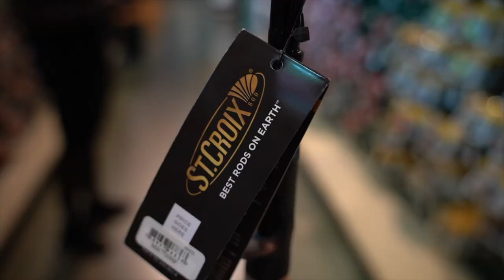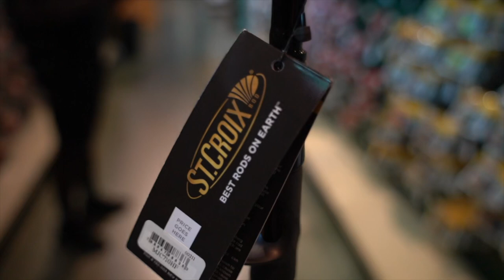BOUGHT THE MOST EXPENSIVE ONE YET!! (Bass Pro Shops)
Today I spend a little too much and spoil myself with a dedicated BIG BAIT (Swimbait) FISHING ROD that I would have never considered a couple years ago before getting into fishing and instead said it would be a waste of money, but you get what you pay for and this Rod is OVER THE TOP for the purpose of swim baiting and now I realize the going rate for a high quality Swimbait rod and so many friends have recommended this brand.

It is rated for 1-4oz LURES! 7’10” Heavy, fast action rod and is so light, possibly the lightest Swimbait rod available although I’m not 100% on that, and extremely sensitive. If you are looking for a HEAVY SWIMBAIT rod, consider purchasing the St. Croix mojo bass rod through the link below which helps support the channel and allows to continue making better and better videos!

St. Croix Mojo Bass graphite casting fishing rod

(Buy the Glide Baits thrown in today’s video here)